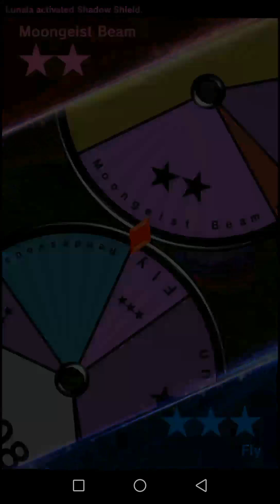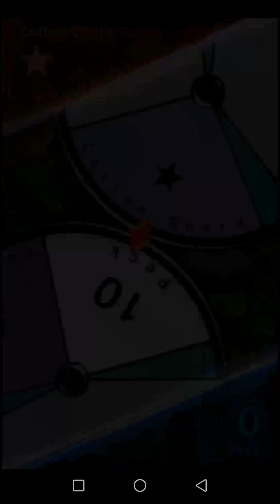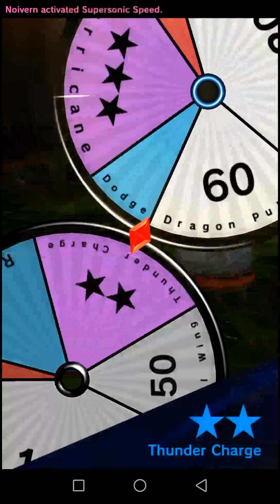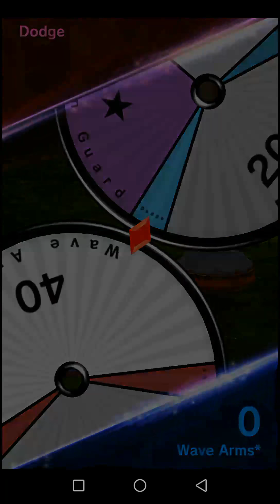Celesteela, Noivern... How cool are they exactly? Henki/Kahenkio Pokemon duel!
New months is here, March 1st just dropped a new banner on us and N help is already out there testing and bringing out a new potential for the Celesteela figurine... even tho that duel was cool AF, Noivern is also coming in to stay??? a nice counter to Altaria Decks??

March 1st banner: Celesteeila, Xurkitree, Ampharos, Mega Ampharos!

Like the video if you liked it, comment about anything ;)

Thank you for visiting my Pokemon Duel channel!